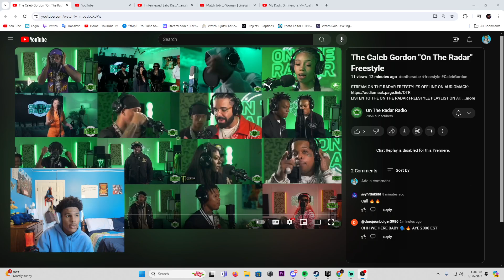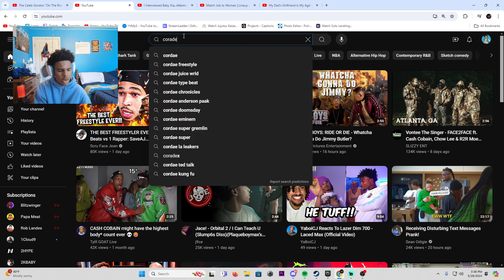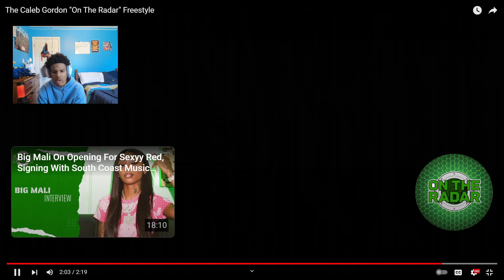CALEB GORDAN JUST DIFFRENT | The Caleb Gordon "On The Radar" Freestyle